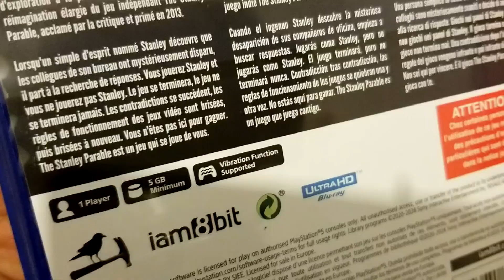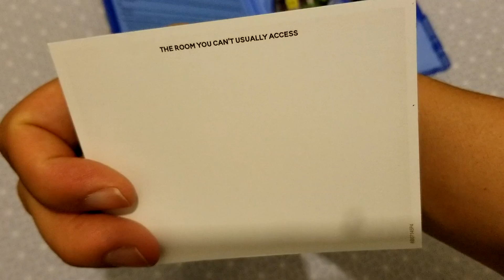UNBOXING THE STANLEY PARABLE ULTRA DELUXE PS5